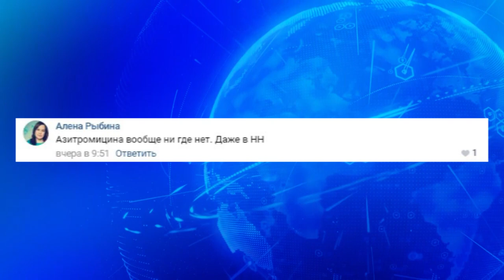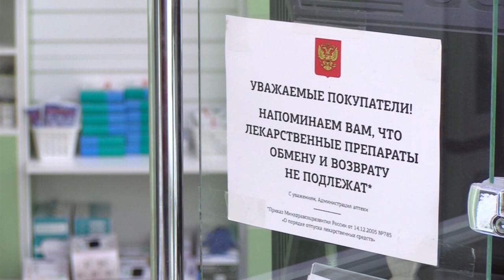Каких лекарств не хватает в аптеках Сарова?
Дефицит противовирусных препаратов и антибиотиков наблюдается во многих регионах России. Проблема есть и в Сарове. Каких лекарств не хватает в аптеках?